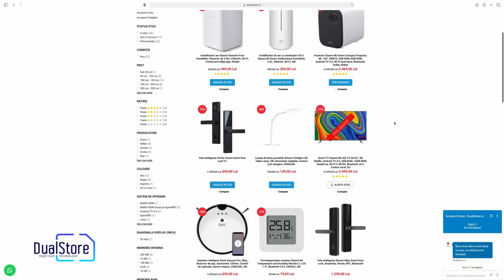Cântar smart Xiaomi Mi Body Composition 2 - Medicul din casa ta, masoara 13 date vitale sanatatii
Cântarul smart Xiaomi Mi Body Composition 2, Ultra-subtire, Ecran LED ascuns, masoara 13 date corporale, Bluetooth 5.0 - Official unboxing by DualStore.ro in 4K